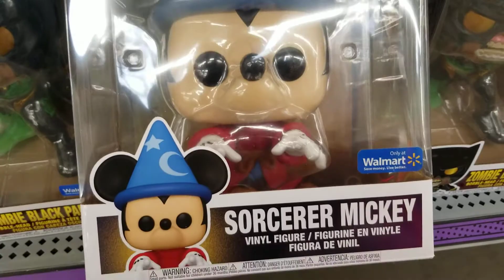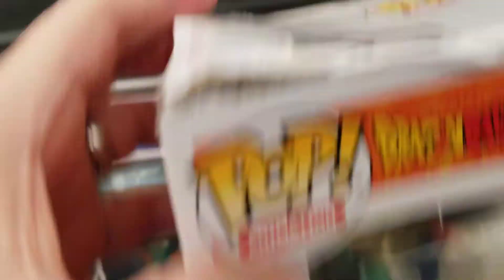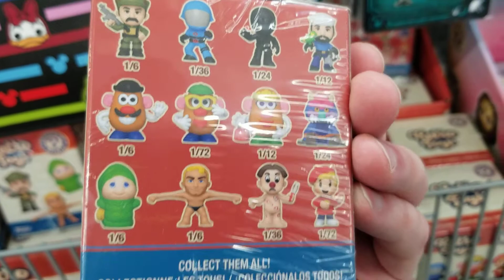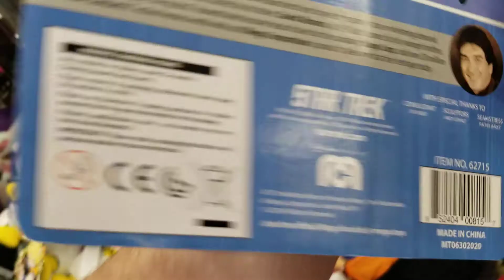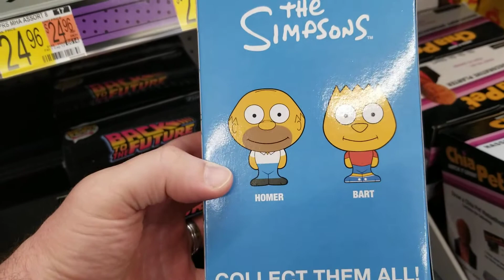Mother's Day Funko Pop Hunting at Walmart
Funko Pop Hunting